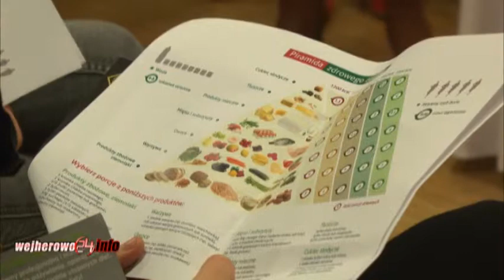Kobiety świętują...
Kobieta posiada wiele twarzy i wiele zdolności. Udowadniają to organizatorzy spotkań z cyklu „Kobiece Inspiracje".Tym razem kobiety świętowały...
Dorota Schulz zainicjowała cykl spotkań o wdzięcznej nazwie „Kobiece inspiracje", na które  coraz liczniej przybywają mieszkanki Gminy Wejherowo. Tym razem spotkaniu przewodniczył temat związany ze zbliżającymi się świętami wielkanocnymi oraz budzącą ze snu wiosną. „Marzec niesie za sobą kilka interesujących sytuacji kalendarzowych począwszy od światowego dnia walki z otyłością, poprzez dzień kobiet i nadchodzące święta wielkanocne. Zależało mi na tym, aby wprowadzić kobiety w rożne dziedziny, tak by z każdej mogły wydobyć coś dla siebie oraz czerpać z tego przyjemność."- powiedziała Dorota Schulz inicjatorka i koordynatorka cyklu „Kobiece Inspiracje".
Spectrum przygotowanych atrakcji było niezwykle szerokie. Eksperci z rożnych dziedzin szczegółowo omówili przedstawione tematy. Jako pierwsza garść cennych informacji przekazała Monika Roman z Poradni Dietetycznej w Wejherowie. Wyjaśniła na czym polega prawidłowa dieta, o czym należy pamiętać i jak dobierać pokarmy dostosowane do indywidualnych potrzeb. Nie zabrakło też wiadomości na temat aktywności fizycznej, która jak się okazuje nie musi polegać na męczących ćwiczeniach. Można bowiem ćwiczenia wykonywać na różny sposób, często w dość atrakcyjnej dla nas formie.
Z uwagi na wielkanocne świętowanie kulinarne pyszności zaprezentowały Panie z restauracji Trzy Korony w Wejherowie. Chcemy zaprezentować kilka potraw tradycyjnych związanych ze świętami wielkanocnymi. Będzie to żurek z kiełbasą białą, jaja faszerowane z pastą pieczarkową i serem camembert. Przygotowaliśmy także coś słodkiego, mianowicie ciasto mazurek oraz babeczki." -  wyjawiła Irena Pobłocka z restauracji „Trzy Korony".
Restauratorki pokazały jak ciekawie i smacznie przygotować wspomniane potrawy. Dla gości przyszykowano poczęstunek. Jednak święta wielkanocne to nie tylko przygotowanie przysmaków. Często stroimy nasze domy i otoczenie. Wykonanie  ozdób nie musi być trudne. Wystarczy trochę zaangażowania i pomysłu. Do tego przekonywała plastyczka Bożena Reszke. „Jestem nauczycielem zajęć artystycznych w Samorządowym Gimnazjum w Bolszewie i zawsze uczulam młodzież na to, że kolory wielkanocne to jasna zieleń, żółty i pomarańczowy. W tej tonacji przygotowujemy nasze dekoracje. Wykorzystujemy różne materiały począwszy od bukszpanów, palm, jajek, a skończywszy nawet na wykorzystaniu do dekoracji mchu leśnego." - powiedziała Bożena Reszke plastyczka.
Zupełnie inną stronę kobiecej natury ukazała Agnieszka Treder.  Malarka na swoich obrazach uwieczniła  kuszącą, zmysłową i niezwykle inspirującą stronę kobiecości.  Walory te podkreślała poprzez intrygującą scenografię, pełną iście kobiecych rzeczy (bielizna, pończoszki, torebka). „Wiadomo, że kobieta -- kobiecie nie jest równa i dlatego maluję obrazy tak długo, aż uda mi się wydobyć ich duszę. Często swoje obrazy lubię podkreślać rożnymi gadżetami." - wyjawiła Agnieszka Treder, malarka.
„Kobiety świętują" - tak można określić minione spotkanie. A kobiet, zainteresowanych cyklem „Kobiece inspiracje' w Gminie Wejherowo nie brakuje o czym świadczy wysoko frekwencja gości.